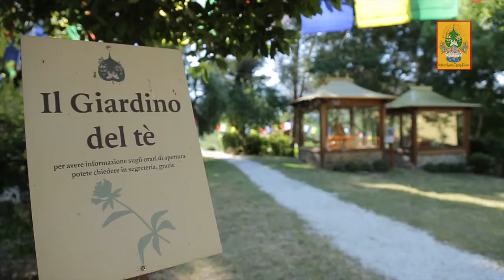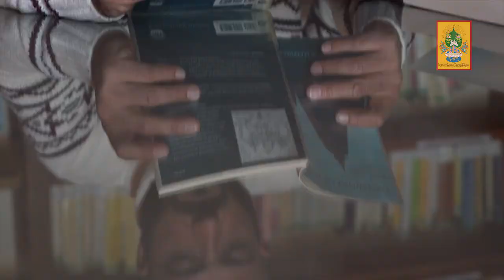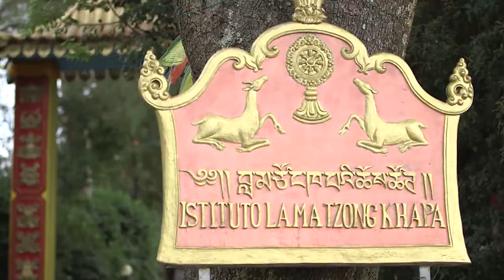Volontariato: Compassione in Azione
Se desideri trascorrere un periodo significativo della tua vita a contatto con l’insegnamento Buddhista, offrendo la tua disponibilità per le diverse attività al servizio degli altri, l’Istituto Lama Tzong Khapa si avvale di volontari in molte delle proprie attività: dalla mensa al giardino, dal servizio prestiti in biblioteca alle pulizie, dal bar alla preparazione dei rotoli di mantra, dalla gestione del giardino del tè alla ordinaria manutenzione dell’immobile.
L’aiuto del volontariato è fondamentale affinchè l’Istituto possa garantire le condizioni migliori di ascolto e di pratica del Dharma.
Sono particolarmente benvenuti tutti i volontari che, pur non essendo buddhisti, abbiano comunque un sincero interesse per l’insegnamento del Buddha e per la meditazione.

Ai volontari vengono offerti meditazioni mattutine e insegnamenti gratuiti, pernottamento nei dormitori separati, maschile e femminile, e i pasti per 6 ore di lavoro volontario al giorno, per sei giorni alla settimana.